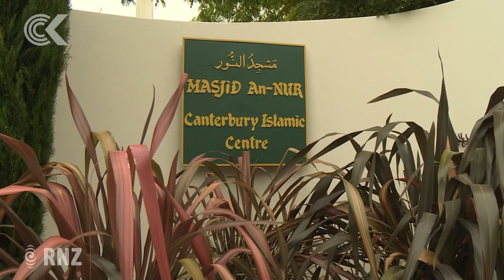Long healing process begins for mosque victims, survivors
The Christchurch Muslim community is still seeking out people who were at the mosques during the shooting attacks, to see if they need counselling. ACC confirmed today there are 12 people that are not covered for their mental injuries, but it says counselling will be available to all.